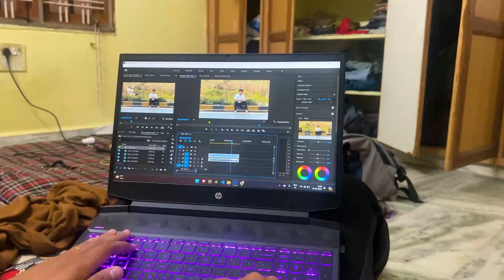The Eye-opening Experience | My First Vlog Journey | TraVen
Guess what’s TraVen is!!!

Join me on my first vlog journey as I document my daily life and share my experiences with you. From travel adventures to everyday moments, this vlog series will give you a glimpse into my life as a vlogger.

Similar Searches:
Revealing the Unexpected | Captivating First Vlog
Unlocking New Perspectives | Diving into Vlogging | TraVen
The Journey Begins | Eye-opening Vlogging Adventure | TraVen
Fearless Beginnings | My Vlog Debut | TraVenUnveiling My Vlogging World | Embracing New Experiences | TraVen